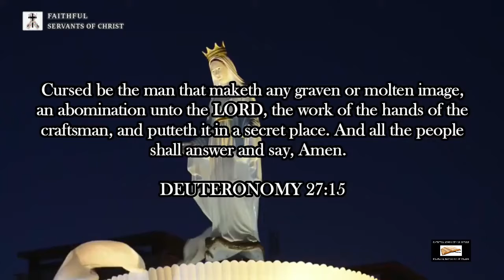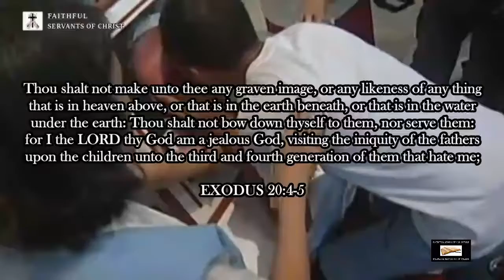Satanic Catholic Idols Exposed